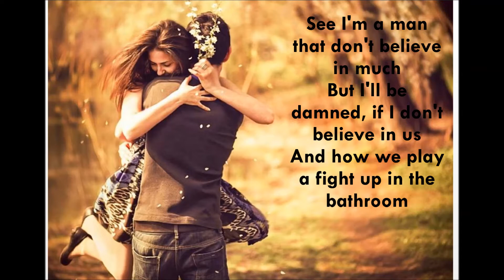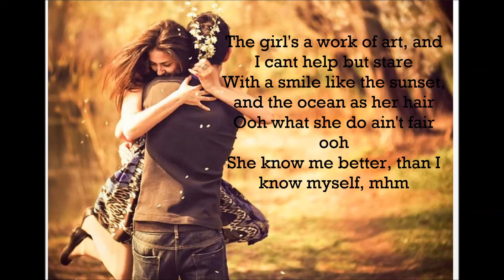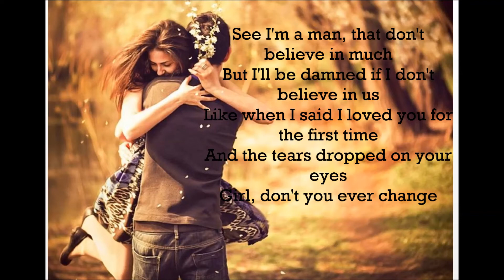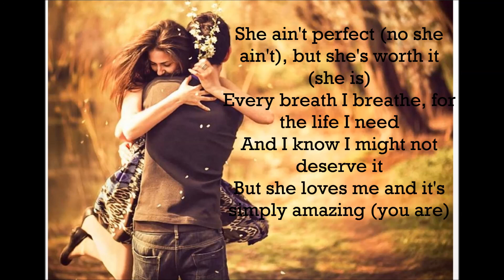Simply Amazing by Trey Songz ( Lyrics )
The song that I fell in love with